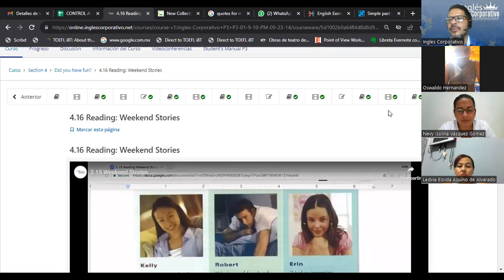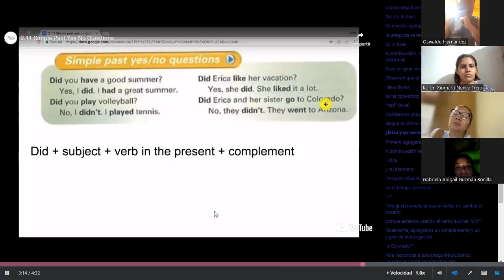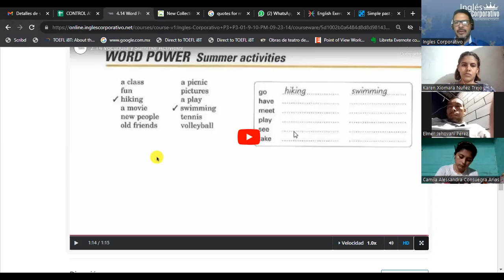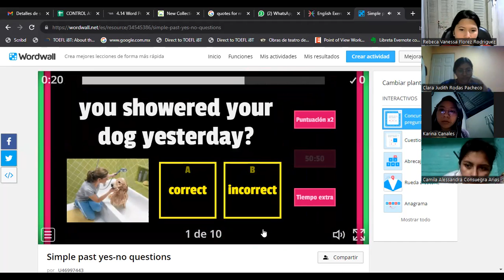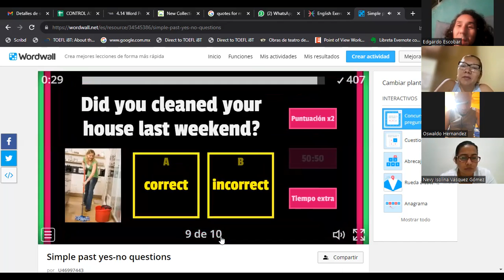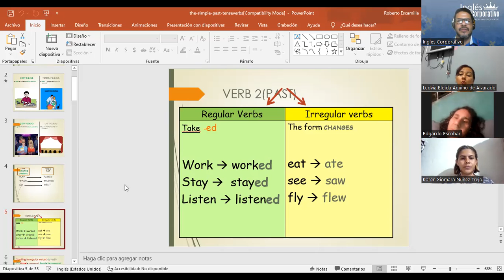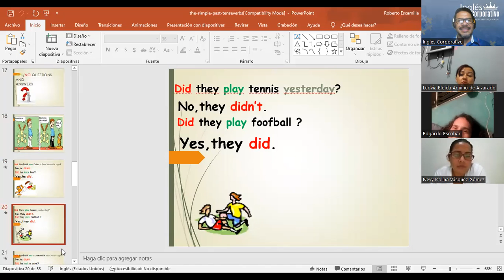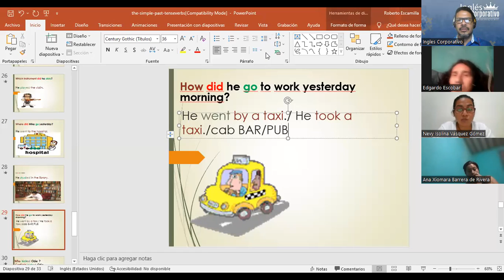SESION 14-17-10-2023-FI-REGAL-95-ESCAMILLA GARCIA- Word Power: Summer Activities.